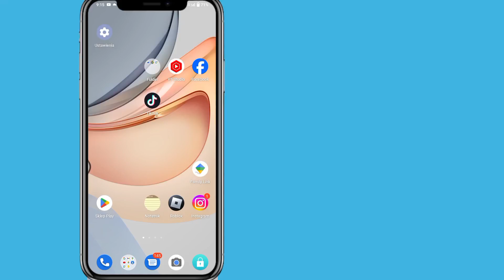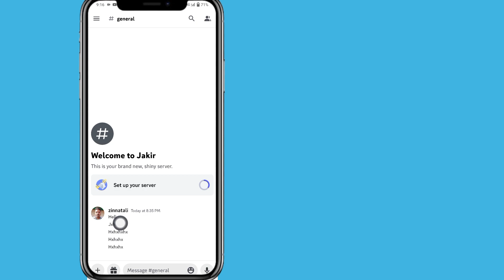Jak usunąć wszystkie wiadomości Discord na raz na telefonie komórkowym (2023)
Jak usunąć wszystkie wiadomości Discord na raz na telefonie komórkowym (2023) |  Usuń wiadomość Discord

 W tym samouczku pokażę Ci, jak jednocześnie usunąć wszystkie wiadomości Discord na telefonie komórkowym. Ten film jest bardzo prosty i łatwy. Dowiedz się, jak usunąć wiadomość Discord.  Wykonaj poniższe kroki bez pomijania.

 Usuń wiadomość Discord

 Czy jesteś użytkownikiem urządzeń mobilnych z systemami iOS, Android i iPhone?  Następnie wykonaj poniższe kroki

Jeśli ten film był dla Ciebie pomocny. Jeśli masz jakieś pytania, daj mi komentarz poniżej?

 💛Udostępnij znajomym